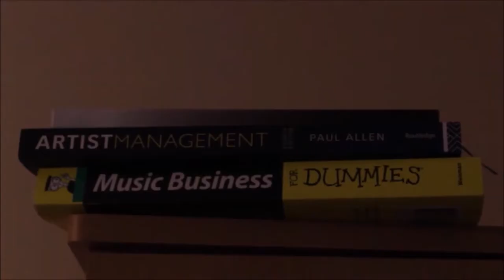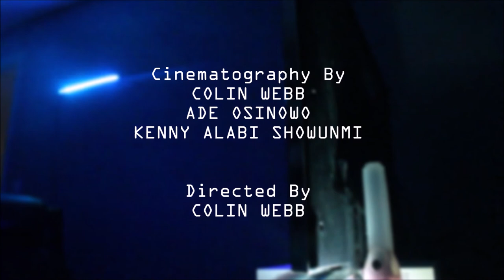ANYTHING and EVERYTHING S3 Ep9 "From Out of the Dark"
(Season finale)

Day and Indigo decide to go in search of Brody, but find that it may be more difficult than it seems.
Meanwhile, Mr Grey is not going to give up without a fight and Alex finds himself in an inescapable peril. Could this be the end?

Directed By
Colin Webb

Cinematography By
Colin Webb
Ade Osinowo
and Kenny Alabi Showunmi

"Curiosity"
By Alexander Nakarada

"Something Else"
"Remembering the Blues"
"Playful Wolves"
"Love smolders in Vain"
"1980's horror music 5"
By Chan Walrus

"Voodoo Dance"
By SoundTrackUniverse

"Broken Piano"
By Vivek Abhishek

"Infestion"
By White Bat Audio

"Scary Sound effects"
By Dark Ambient